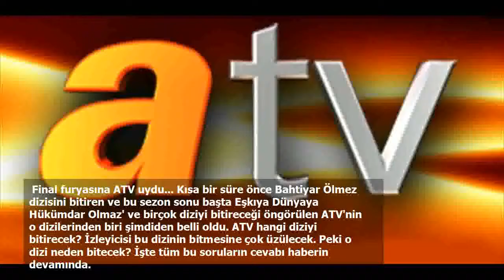ATV o dizinin biletini kesti final kararı büyük şok yaratacak!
Final furyasına ATV uydu... Kısa bir süre önce Bahtiyar Ölmez dizisini bitiren ve bu sezon sonu başta Eşkıya Dünyaya Hükümdar Olmaz' ve birçok diziyi bitireceği öngörülen ATV'nin o dizilerinden biri şimdiden belli oldu. ATV hangi diziyi bitirecek? İzleyicisi bu dizinin bitmesine çok üzülecek. Peki o dizi neden bitecek? İşte tüm bu soruların cevabı haberin devamında.
 Kanallar eski, yeni demeden dizilerin ipini çekiyor. Özellikle son zamanlarda çok fazla biten dizi haberi alıyoruz. ATV'de onlardan biri. Rakipleri kadar fazla final kararı almasa da ATV'nin yeni alacağı final kararı şok etkisi yaratabilir.
 ATV 'nin o dizisi de mi final yapacak? Kendisiyle yayınlanan başka diziler yüzünden reyting sonuçlarında gitgide en alt sıralara düşen o dizii hangisi.
 8.GÜN İÇİN FİNAL KAPIDA; ATV’nin yeni başlayan iddialı dizisi 8. Gün’ün dün akşam ekranlara gelen 2. bölümü yine sınıfta kaldı. Başrollerini Burcu Biricik, Musa Uzunlar, Buğra Gülsoy ve Cem Davran’ın paylaştığı dizinin yapımcılığını Ay Yapım üstleniyor.
 Konusu herkesin dikkatini çeken dizinin, ilk bölüm reytinglerinin beklenenin çok altında kalması herkesi çok şaşırtmıştı. İkinci bölümden daha ümitli olan izleyenler istediğini bulmasına rağmen reytingler yine beklenenin çok altında kaldı.
 Dizinin ikinci bölümü; Total’de 2.66 reytingle 16. sırada, AB’de 3.04 reytingle 13. sırada, ABC1’de 3.01 reytingle 15. sırada yer aldı. İzleyenler dizi için korkarken; “Ne olur bitmesin!”, “Konusu çok güzel günü yanlış!”, “Bu bölüm baya iyiydi!”, “Umarım reytinglere kurban gitmez!”, “Cem Davran resmen ters köşe yaptı!” gibi yorumlar yaptılar.
 Dizinin önümüzdeki bölümlerinin nasıl tepkiler alacağını hep birlikte göreceğiz…

 DİZİNİN KONUSU; Yazılım Mühendisi Şehnaz önemli projeler yürütmektedir ve devlet adına kritik bir bilgisayar programı yazmıştır. Programdan haberdar olan yabancı ülke istihbaratları vakit kaybetmeden bu programı ele geçirmek isterler. Buna izin vermemek için elinden geleni yapan Şehnaz kısa bir süre sonra şüpheli bir uçak kazasında hayatını kaybeder.

 Bahar annesinin ölümünden şüphelenir ve ardındaki sır perdesini aralamak ister. Annesinin önemli projelerinden haberi olsa da bu çapta büyük bir program yazdığından haberi yoktur. Şehnaz bu programdan kızına dahi bahsetmemiştir. Bahar annesinin ölümünü araştırırken karanlık güçler de Bahar’ın peşindedir.